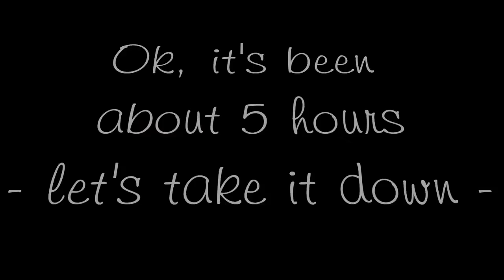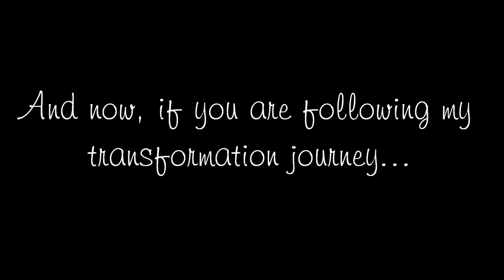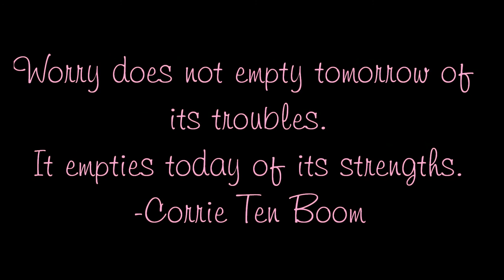Garnier Fructis Beach Chic De-Constructed Texturizing Spray Product Review | Beachy Waves| Day 18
Watch as I try Garnier Fructis' new Beach Chic Texturizing Spray in two different styles. The product cost me $3.50 at Wal-Mart. Let me know if you've tried it and how it worked for you by commenting below!

Music Clip One: "Just Can't Stop" by Biggest Loser Workout Mix
Music Clip Two: "While We're Young" by 1 Girl Nation